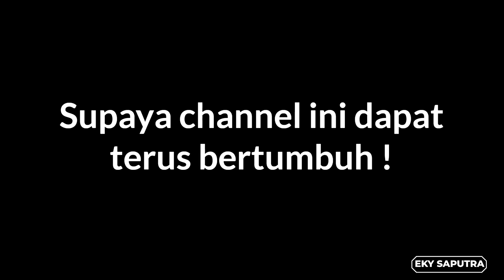JPCC Worship - Sampai Akhir Hidupku (Guitar Cover)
JPCC Worship - Sampai Akhir Hidupku  Guitar Cover by Eky Saputra

Mohon maaf jika belum sempurna , karena kesempurnaan hanya milik Tuhan 😄